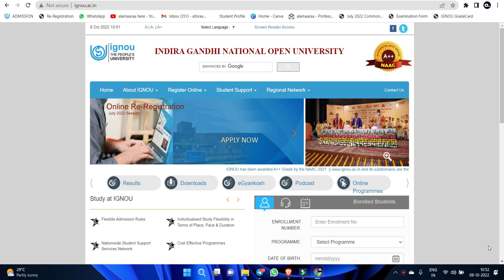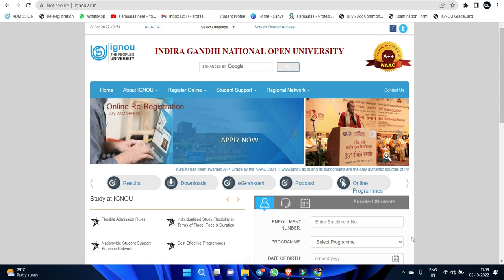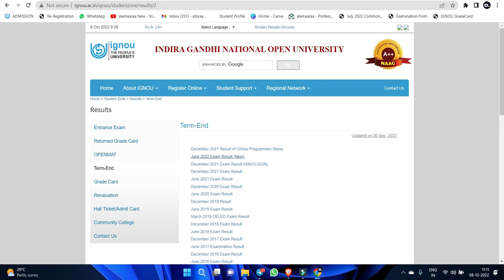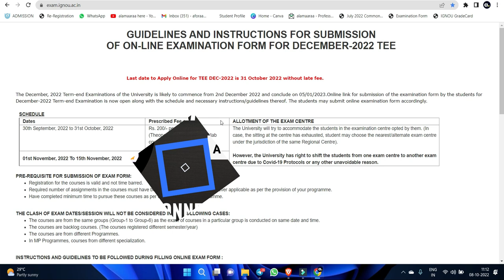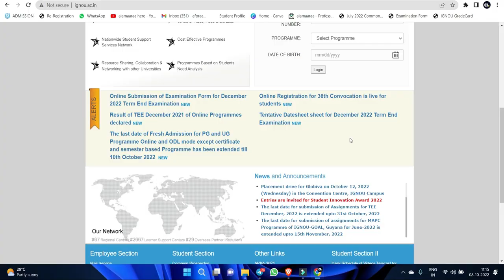IGNOU Results Not Declared | Apply For Dec 2022 Exam?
Many students are worried because they haven't received confirmation regarding their TEE exam results. they are confused about whether they should fill out the exam form or wait. We have clarified that in this video.

JOIN OUR What's App GROUPS HERE